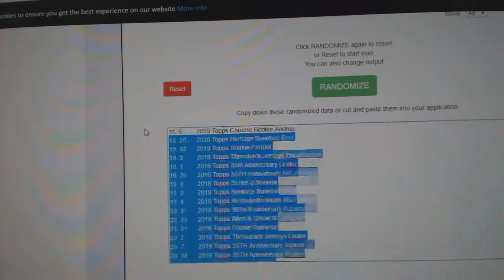C&C Topps Heritage 3 Box Chancer Baseball Break - C&C GB #10,688